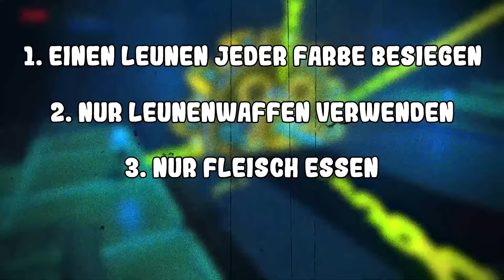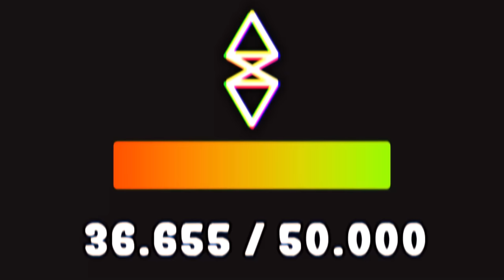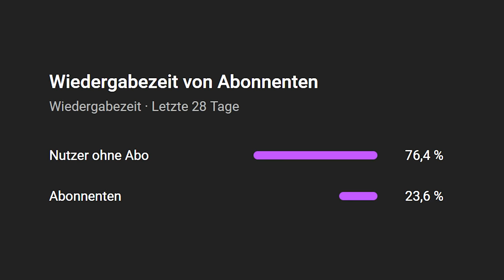Ich habe als Leune Breath of the Wild gespielt!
Die lang erwartete Fortsetzung zum Video, in dem ich BotW als Bokblin durchgespielt habe!

🙏🏼 -Danke an alle Investoren:
-Abdülkadir Seven
-Kuryo
-NightmareSRT4
-samuzel1
-Stickman
-The_ConShuffle
-Toa
-Zelda Player

~Schneile